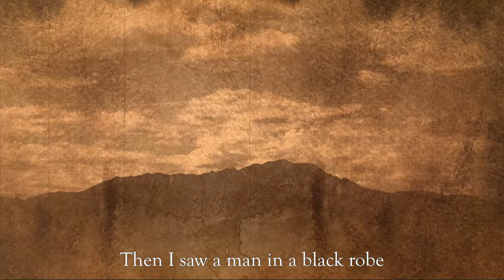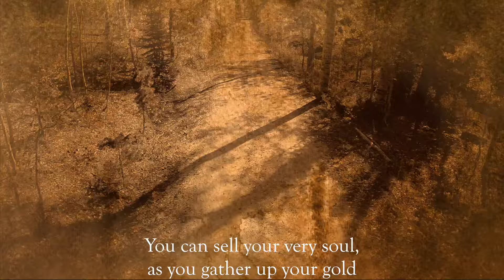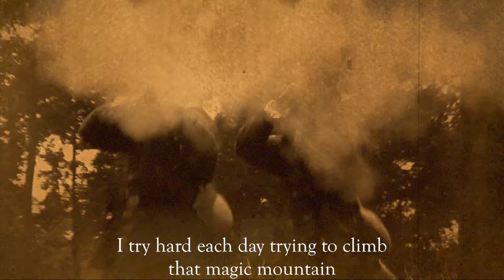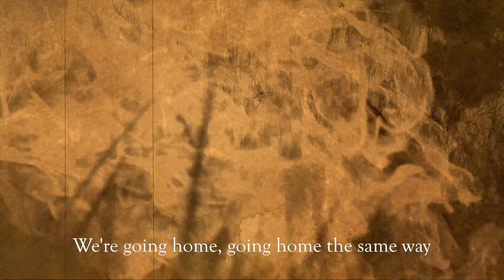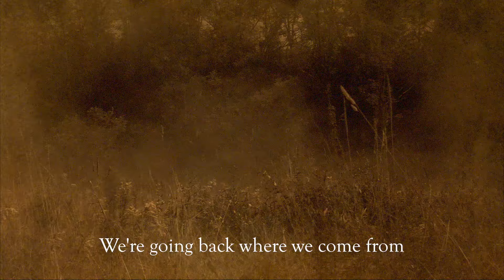Tom The Suit Forst - Going Home (Official Lyric Video)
The official lyric video for the song "Going Home" from Tom The Suit Forst's debut album "On Fire." Produced by Grammy Award-winner Paul Nelson, side-man guitarist for the late Johnny Winter. Released October 2016 by Factory Underground Records, Norwalk, CT